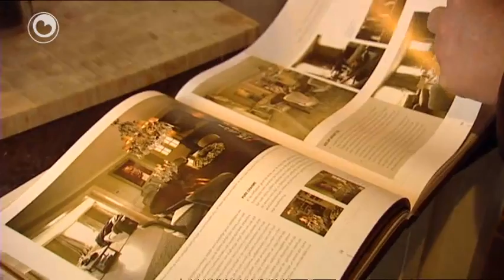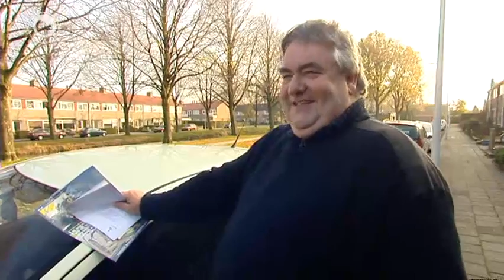Hea! fan 5 desimber 2011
Yn Hearrenfean sit in bysûndere kringloopwinkel. Holbe Vogel is de oprjochter, en dêr hat hy in spesjale reden foar. It wurk wurdt dien troch frijwilligers. Guon binne sa fanatyk, dy wenje der hast...

En yn Goeie! komt it Hea! team yn Drachten in man tsjin dy't ek in 'Buitenzorg-hynder' hawn hat, krekt as Derek fan de sportredaksje fan Omrop Fryslân. Hy hat wol in goeie ried foar de eigeners fan Derek.